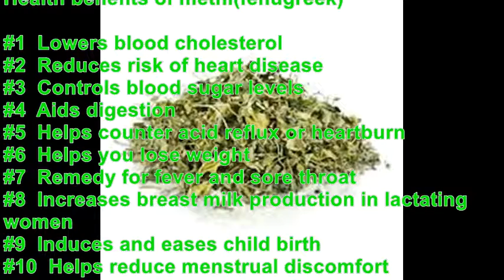Soft Butter methi chapathi/How To Make Soft Chapathi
Soft Butter methi chapathi/How To Make Soft Chapathi(english subtitle)
Tips for making soft chapathi
in simple way.
1.Make the dough in soft consistency.
2.Rest the dough for minimum 1hr. Maximum to 2hrs.
3.Roll as thin chappathi.
4.Stove in full flame.
5.Smear oil/ butter just after
 appearance of browns specks.
6.Serve immediately.
Otherwise cool completely in open;
 before u pack for lunch